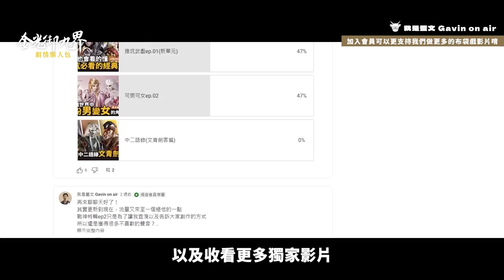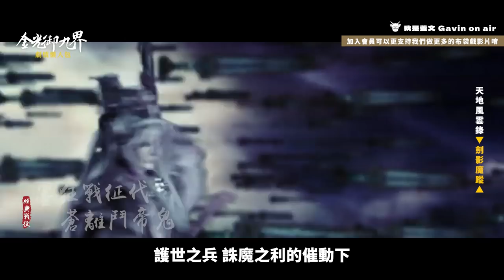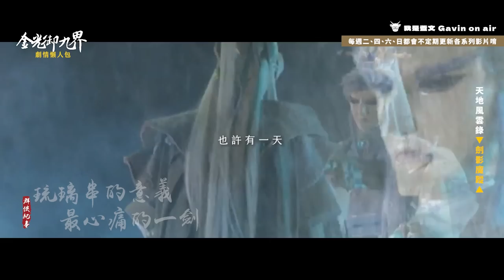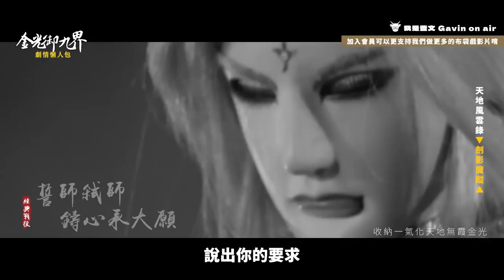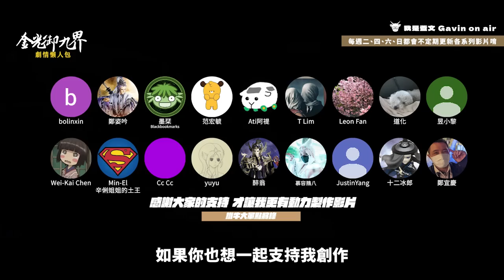【金光懶人包】一口氣看完金光布袋戲歷年劇集(上) 決戰時刻至墨世佛劫全回顧｜經典武戲收錄｜布袋戲懶人包｜可不可以看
感謝 金光布袋戲 邀請我們製作這次
這次就帶大家回顧 天地風雲錄 至 金光御九界 的劇情內容
就快來成為牛頭大軍，擁護牛頭大神

《Time code》
00:00 感謝本集贊助乾爹【金光布袋戲】
00:58 天地風雲錄【決戰時刻】
07:54 天地風雲錄【九龍變】
09:29 天地風雲錄【劍影魔蹤】
18:10 天地風雲錄【魔戮血戰】
22:56 金光御九界【墨武俠鋒】
31:19 金光御九界【墨世佛劫】
37:11 下次懶人包【墨邪籙～仙古狂濤】

《使用配樂》
遺海還珠(還珠樓籃帶殺手行動氣勢曲)
光與影(決戰時刻預告曲)
開戰時刻(決戰時刻情境曲)
怒佛修羅(俏如來開殺武戲曲)
天地金光(九龍變片頭曲)
預留伏筆(劍影魔蹤搶先看曲)
劍影魔蹤(劍影魔蹤片頭曲)
目似暝(獨眼龍氣勢曲)
紅雲(戰兵衛永世追隨撼天闕)
狼不敢前(帝鬼武戲曲)
川流(劍影魔蹤場景曲)
弒師誓師(俏如來殺默蒼離)
千年迴(魔戮血戰片頭曲)
伐魔之盾(魔戮血戰武戲曲)
天地正氣(魔戮血戰第二片頭曲)
立地成魔(墨武俠鋒片頭曲)
葬月匣中劍 (無情葬月氣勢曲)
四面戰火(決戰時刻氣勢曲)
俠鋒斬魔患(俏如來止戈流鏖戰玄狐)
血途誓封關(梵海驚鴻壯烈封關守護天門)
九界臨墨(墨世佛劫預告曲)
證因果 法海渡航(意識之戰 : 欲星移捨身斷後為義犧牲)
邪威動地來(元邪皇強勢降臨人世)
風雲天下(齊神籙片頭曲)

《關於角色相關的影片》

剪輯：Gavin
企劃：蓋文、蘇長梅
後製：Gavin
演出：蓋文